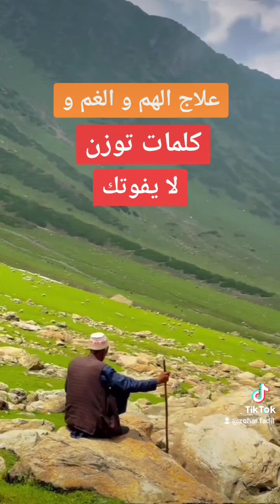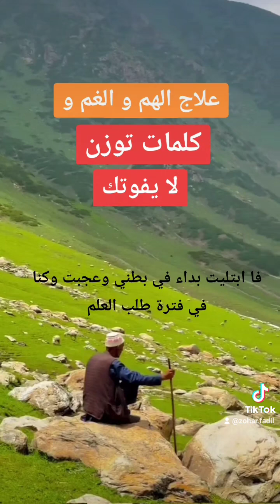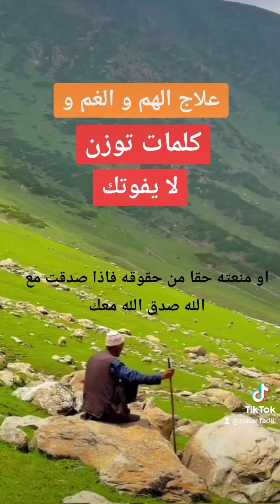علاج الهم و الغم و الحزن | كلمات توزن بالذهب | لا تفوتك !